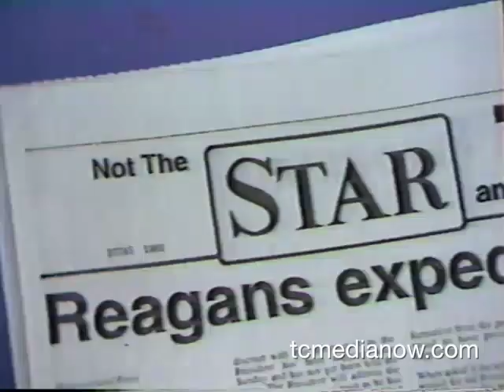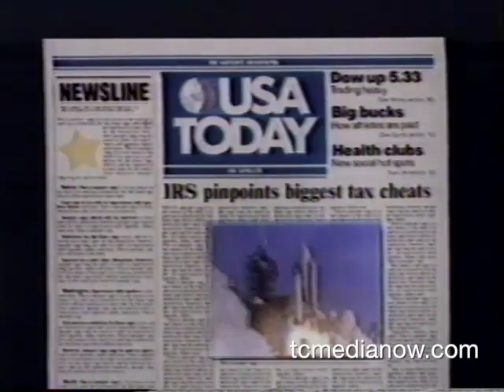KSTP Report on 1982 year in media!